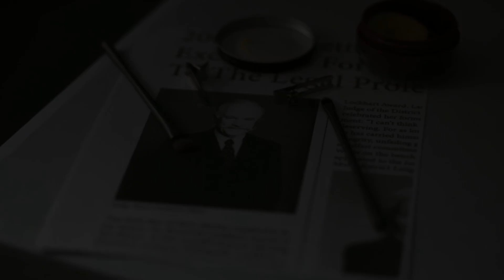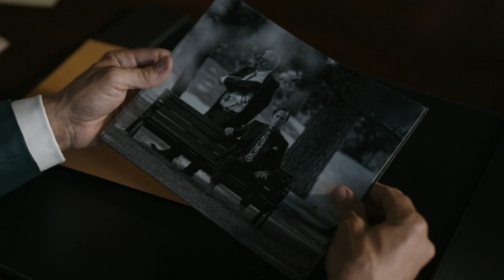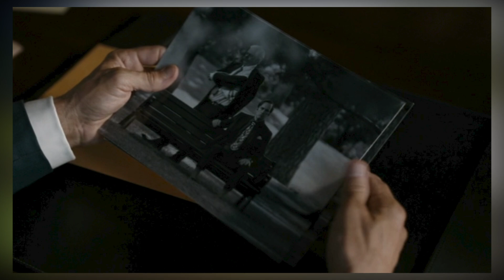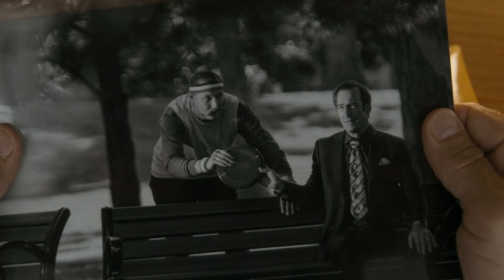Better Call Saul Season 6 Episode 7 Mid Season Finale Review & Breakdown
Business: better call season 6 explained better call saul season 6 episode 7 ending explained better call saul season 6 episode 7 breakdown better call saul sason 6 episode 7 reaction